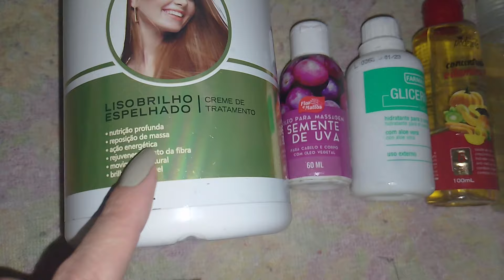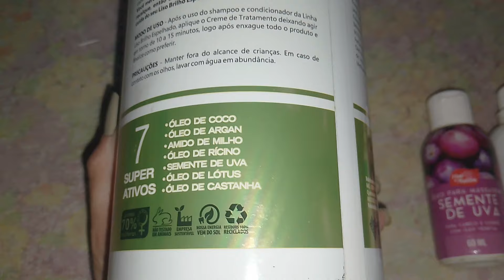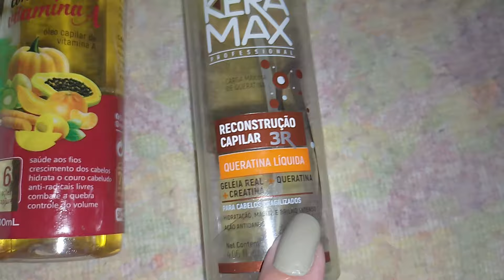SUPER HIDRATAÇÃO RESTAURADORA